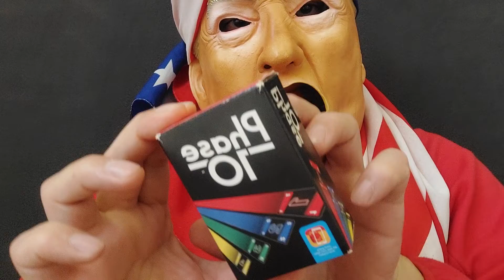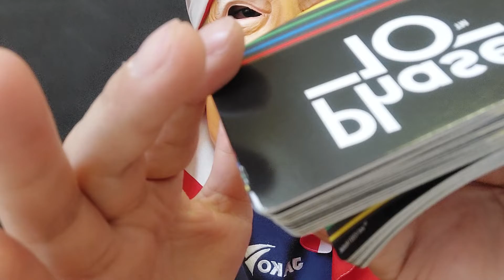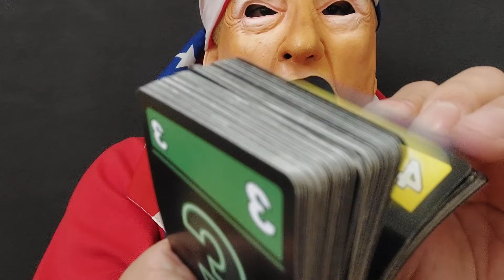TRUMP ASMR EATING NOODLES MUKBANG